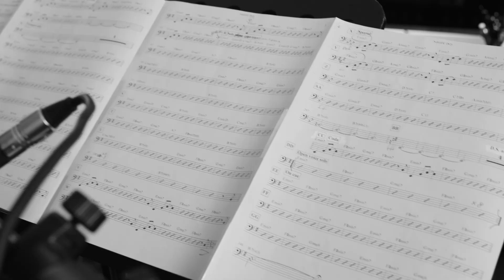Nature Boy, E.Ahbez - Marco Postacchini Big Band/Joe Pisto, Arr. by Marco Postacchini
Joe Pisto: voice

Davide Ghidoni: trumpet (I), flugelhorn
Antonello Del sordo: trumpet, flugelhorn
Luca Giardini: trumpet, flugelhorn
Samuele Garofoli: trumpet, flugelhorn
Massimo Morganti: trombone (I)
Carlo Piermartire: trombone
Paolo Del Papa: trombone
Pierluigi Bastioli: bass trombone
Simone La Maida: alto (I)
Maurizio Moscatelli: alto sax, clarinet
Marco Postacchini: tenor sax, flute, arrangment
Fabio Petretti: tenor sax
Leonardo Rosselli: tenor sax
Rossano Emili: baritone sax, bass clarinet
Mauro De Federicis: guitar
Emanuele Evangelista: piano
Gabriele Pesaresi: bass
Stefano Paolini: drums
Peppe Stefanelli: percussions

Recorded at Naive Studio, Fano (PU), Italy
31 august, 1-2 september 2021
Recording engineer: Johannes Wohlleben
Studio Assistant: Michele Bellagamba, Alessandro Ciuffetti.
Mixed and mastered by Johannes Wohlleben
at Bauer Studios, Ludwigsburg, Germany

From Marco Postacchini big band Album "One Finger Snap" 2022
Published by AlfaMusic Label&Publishing